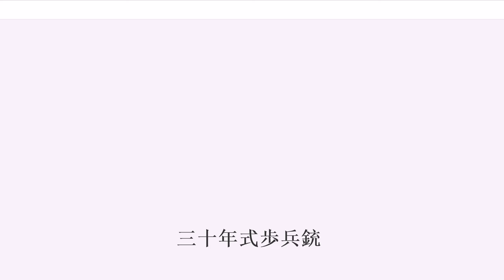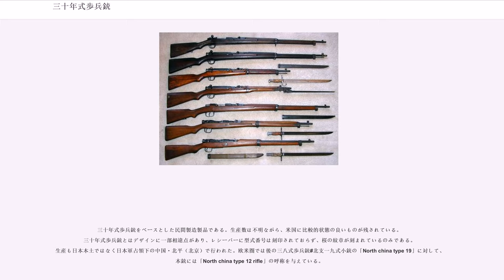三十年式歩兵銃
三十年式歩兵銃（さんじゅうねんしきほへいじゅう）または三十年式小銃（さんじゅうねんしきしょうじゅう）は、1897年（明治30年）に陸軍で採用された日本のボルトアクション式小銃。

近代的な国産連発式小銃として日露戦争において陸軍の主力小銃として使用された。陸軍軍人の有坂成章によって開発されたため、欧米では三十年式歩兵銃および三十年式歩兵銃を直接・間接的に母体とする小銃（三八式歩兵銃・九九式小銃など）をまとめて「アリサカ・ライフル(Arisaka rifle)」と呼称している。

帝国陸軍は日清戦争で単発式の十三年式・十八年式村田単発銃（開発・村田経芳）を主力小銃として使用した。一方、対戦相手の清国軍の一部では、ドイツから輸入した口径7.92mmの連発式ボルトアクション式小銃である、Gew88（1888年にドイツで採用。のちに清国が漢陽八八式歩槍として1895年から国産化）を装備しており、これは村田銃よりも優れていた。

既に1889年（明治22年）に日本初の連発式ボルトアクション式小銃である二十二年式村田連発銃が採用されてはいたが、同銃は管状弾倉式で、装填の手間や、特に平頭弾に由来する命中精度の悪さなどで難があり、実戦では使い物にならず主力小銃とはなりえなかった。そこで新型の連発式小銃の開発が急務となった。

三十年式歩兵銃は、村田銃を生んだ村田経芳の後を受けた有坂成章によって設計され、装填子（ストリッパークリップ）が使用できる尾筒弾倉式で連発を実現することで装填を簡単にした。また、弾倉底板(フロアプレート)を着脱式とする事で、装填済の弾薬の排出も二十二年式村田連発銃に比べて極めて容易となった。発射薬には無煙火薬を用い、口径を6.5mm（三十年式実包）と小さく抑え、高初速で優れた命中率の銃にまとめた。いずれもマンリッヘル小銃やモーゼル小銃（一説にはGew88の影響）など、外国の銃にあった要素を取り込んだもので、画期的新機軸はないが、完成品は当時の世界水準を越えた傑作になった。銃身は炭素鋼であったが、要求される強度の鋼を当時の日本では製造できず、輸入に頼った。専用銃剣として新たに三十年式銃剣が採用され、銃剣突撃を強く意識した小銃となった。

村田銃は槓捍（ボルトハンドル）を起こした際に撃茎（コッキングピース）のコッキングが完了するコックオン・オープニングを採用しており、遊底（ボルト）はシャスポー銃やモシン・ナガンに似た2ピース構造であったが、三十年式(有坂銃)は新たにモーゼルタイプの1ピース構造の遊底を採用し、動作方式はに範を取ったコックオン・クロージング方式となった。この方式は槓捍を起こした際にはコッキングが行われず、遊底を前後させる際に遊底が前進する力を利用して撃茎のばねが押し縮まり、コッキングが完了する。

後年の三八式歩兵銃との外見上の違いは、撃茎がボルトシュラウドに覆われておらず、露出している為にコッキングの状態が村田銃同様に明瞭に判別できる事である。三十年式はこの撃茎にフック式の安全装置（副鉄）が取り付けられており、コッキング後に通常は横に倒れている副鉄を垂直に起こす事で撃茎が固定される為に、引金を引いても撃発出来なくなる。また、副鉄を起こしている間はレシーバーの切り欠きに副鉄の突起がはまり込み、遊底の開閉自体も制限する構造である。三十年式はコックオン・クロージングを採用した為に、コックオン・オープニング方式のようにボルトハンドルを起こして再度倒す動作では再コッキングが行えない。その為、万一実包が不発を起こした際、再度の雷管への打撃を行えるように、この副鉄のフックを直接引く事でもコッキングが行える構造となっている。また、遊底には槓捍が閉鎖位置に戻っていなければ引金が引けなくなる避害筍（ひがいじゅん）と呼ばれる構造も採用され、村田銃よりも安全性を重視した構造となっていた。

試作時に、6mm、6.5mm、7mmの各口径で試されたが、6mmでは当時の工作技術では困難であり、7mmでは反動が強いため6.5mmが採用された。これは当時の軍用銃では小口径の部類である。イタリアのカルカノ M1891小銃のカルカノ弾（6.5mm×52）に倣ったという説もある。当時としては、資源に乏しい日本の国力にも、体格が貧弱な日本人にも最も適した口径であり、また、撃ちやすさ・命中率の高さを生んだ。しかしのちに6.5mm弾は、車輌相手などの対物威力の不足が問題になり、1930年代から帝国陸軍...